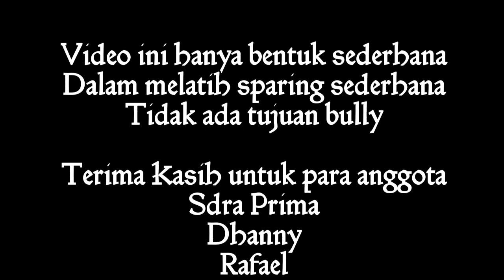Latihan Wingchun Yuk... Sparring Ringan Akhir Tahun (Pemula)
Kami sedang melatih remaja-remaja untuk berani meyakini teknik yang sudah pernah dipelajari melalui latihan wingchun sparring. Kami melakukan yang ringan-ringan dulu sebagai perkenalan sparring bentuk sederhana.
Tidak ada maksud dalam hal kekerasan atau bully, semua ini sudah diketahui oleh orang tua masing-masing.
Semoga bermanfaat. !!

Dibuka pendaftaran pelatihan wingchun...
- Kelas Umum, setiap hari Senin jam 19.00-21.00 WIB

Kelas Homeprivate
Diutamakan daerah sekitar Pluit dan sekitarnya.